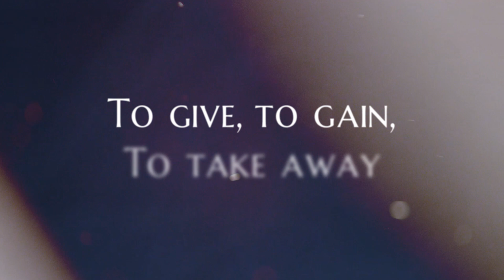Adorn 16 & LITTLEUNIVERSES - Judgment (Official Lyric Video)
Adorn 16 & LITTLEUNIVERSES present "Judgment".

Lyrics by LITTLEUNIVERSES
Guitars, vocals, and ambient performed by Zeke Ramazan Gase (Adorn 16)
Female vocals, vocal harmonies performed by LITTLEUNIVERSES
Drums performed by Daniel Gallardo
Mixed by Nico Bammens